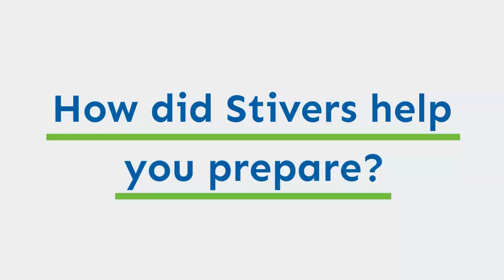Stivers Testimonial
Gail decided to change her career after 20 years in the same field. Gail turned to Stivers for her job search needs. Watch the full testimonial to learn how Stivers guided and supported Gail's through her career path to land the perfect job that matches her skills.